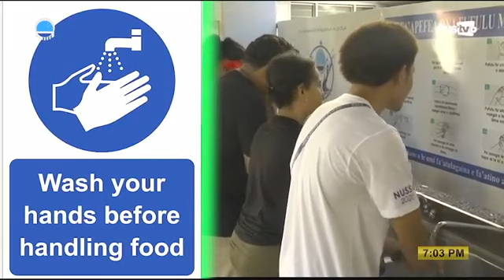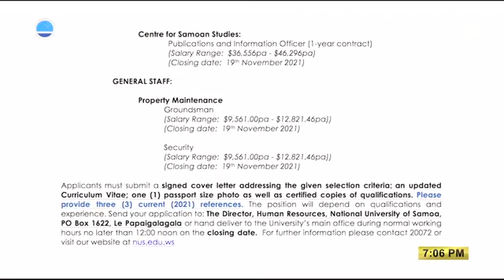Tulino November 16 2021